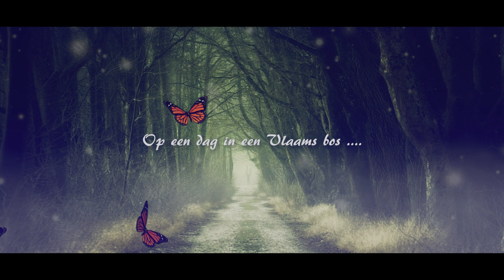JELLE- HE HE KABOUTERTJES (Officiële Videoclip)